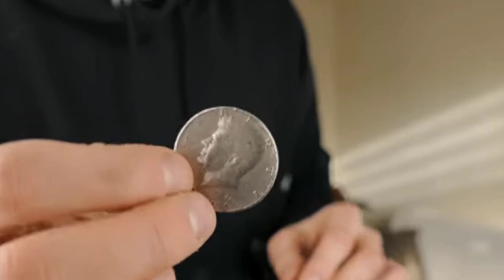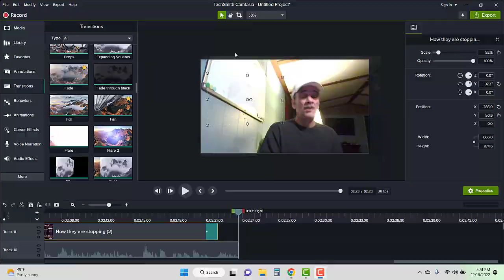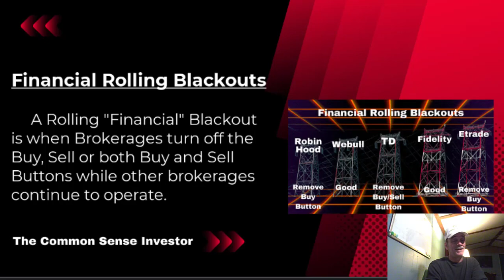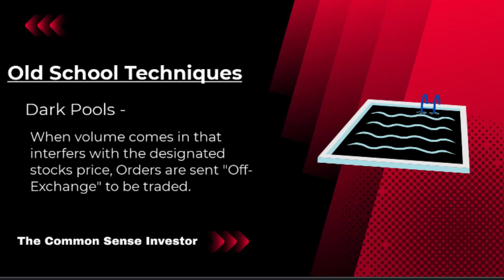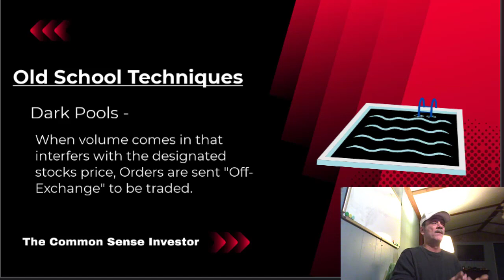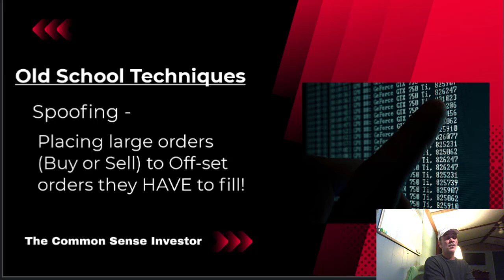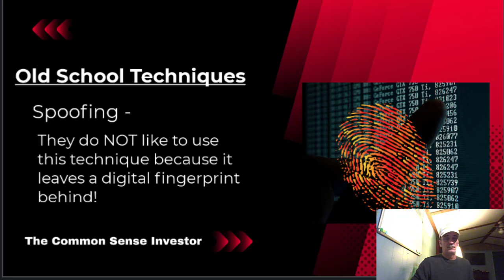The AMC Squeeze Tricks They Use Against Us